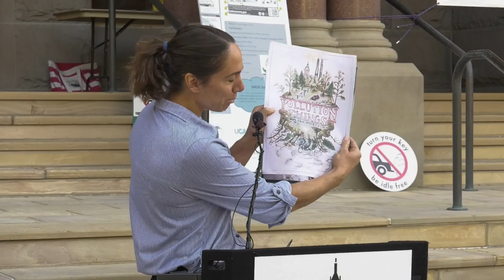Press Conference: SLC Celebrates 11 Years of Governor’s Idle Free Declaration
Salt Lake City Mayor Jackie Biskupski, leaders from Utah Clean Cities, Salt Lake City’s Sustainability Department,  the Utah Governor’s Office of Energy Development and other leaders kicked off the 11th Annual Governor's Declaration Idle Free Month and Idle Free Season 2018-19. Leaders encouraged the public to help turn the key and be idle free.

Last year was the 10-year anniversary of the Idle Free season, with over 50 Mayors joining, and this year there were even more to celebrate.  This year the support from Utah cities has grown to a historic high with seventy-one Mayors signing, along with Governor Gary Herbert, in support of Idle Free Awareness Month and Idle Free Utah 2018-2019.  This is highly significant.  Those seventy-one mayors represent the majority of Utah’s population, roughly 76%, and further, all seventeen mayors representing cities in Salt Lake County, have signed the Governor’s 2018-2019 Idle Free Declaration.

“Turning the car off and being idle-free is the first and most basic action a person can take to reduce pollution,” said Salt Lake City Mayor Jackie Biskupski. “That’s why Salt Lake City is proud to be among the first communities to sign the Idle-Free Declaration and then to pass an ordinance. Fast forward 11 years, and I’m thrilled to be joined by so many other cities standing up for clean air. Together, we are reaffirming that healthy communities and ‘being idle-free’ are core values we uphold and support.”

Climate action starts with you! Here are some simple actions you can take today to begin reducing your climate impact,